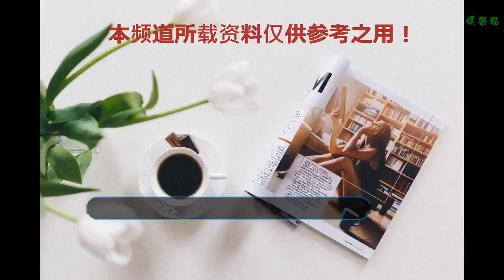我為你安排生活，你為我安排快樂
張小嫻說：“年深日久，我們漸漸體會到愛你有多深是我肯花多少心思為你安排。女人為男人安排生活，男人為女人安排快樂。”
    記得17年最火的雙宋大婚，吸引了全球媒體粉絲的關注。在二人宣布結婚后，好友金喜善問宋慧喬：有沒有準備新婚用品？宋慧喬只是嬌羞的答說：“宋仲基說什么都不需要準備。”
    原來一切準備事宜宋仲基都一人包辦了。
    可能有人會辯解說男人不敏感、粗線條很正常。愛一個人的表現有千萬種，但愿意去耗盡時間和經歷，在你身上花心思，是真正的在乎，亦是愛的一種表達方式。
    漫漫和阿維結婚2年，一次逛商場漫漫看中了一件3000塊的衣服。
    當時3000塊是阿維一個月的工資，他看漫漫盯著那件衣服的眼神，便已知道那是漫漫心愛之物，但還是拉著她出了門，笑著說去吃火鍋。
    漫漫雖有不舍，但她知道兩人的生活境遇，所以也沒再說什么。一個月后，漫漫再次路過那家店，發現那件心儀的衣服已經不見了，店員說：是被別人買走了，僅此一件。
    在他們的結婚紀念日，漫漫下班回家，看見阿維捧著玫瑰，地上擺著心形蠟燭。阿維把漫漫擁入懷里，拿出了那件自己一咬牙買下的3000元大衣。
    其實在這個世界上，從來沒有天生不會疼人的，只有不愿去花心思的人。在感情里，花點心思能讓愛更長久，它成就著生活中點點滴滴的感動，讓愛如初，保留著那份心動的感覺。
    臨近七夕，你的心思，想為誰而花？
    roseonly鮮花玫瑰，為愛保留新鮮
    朱砂玫瑰，為愛增加濃郁的深情
    經典永續-19支經典朱砂鮮花玫瑰
    經典的朱砂恰是濃濃愛意的象征
    以熾熱的色彩見證最重要的時刻
    為玫瑰披上圣潔的婚紗系上鄭重的蝴蝶結
    玫瑰綻放，暗藏深情
    給愛溫柔的包裹守護
    愛在滿懷-33支朱砂鮮花玫瑰手捧
    給愛情一個圓滿的期許，如這飽滿的手捧
    玫瑰綻放，盛開在心房，傳達著愛，亦是心的表白
    33支玫瑰，是三生三世共赴的誓言
    在懷中靜靜感受心動，是濃情的守候
    縱然擁有全世界的仰望，也不及這一份擁抱
    許愿玫瑰，為愛注入色彩斑斕的浪漫
    經典永續-19支許愿鮮花玫瑰
    以自然與現代工藝完美融合
    將七彩注入玫瑰，獨創夢幻的許愿玫瑰
    如伊甸園中的夢幻成為現實
    花瓣訴說著摯愛至深的誓言
    與愛配料，以愛之名，愿幸運永遠伴愛而行
    情動玫瑰，為愛保留初見時的心動
    經典永續-19支情動鮮花玫瑰
    茫茫人海，彼此總能在第一時間找到對方
    并非用眼睛在尋找，而是心的感應
    初見彼此的心動，恰如這玫瑰邊緣暈染的紅
    不濃，不淡，恰到好處
    保留這一份恬淡的美好，化作玫瑰回應甜蜜的愛
    驚艷玫瑰，為愛交織最美的時光
    經典永續-19支驚艷鮮花玫瑰
    真正的愛情，未必轟轟烈烈
    但總是能經得起風雨，經得起歲月的考驗
    交織平淡與熱烈，驚艷玫瑰應運而生
    獻給平凡世界里不平凡的愛
    彼此的陪伴便可驚艷愛情的時光
    與玫瑰相伴，唯一真愛卡示愛唯一
    愛的心思，從來不是物質多少決定的
    而在于用心程度
    深感于此，roseonly獨創唯一真愛卡
    它為每一位顧客定制專屬身份證明
    讓最深刻的告白，最鄭重的誓言得以真心表白
    與“一生只愛一人”的真愛理念相融合
    傾心密語因專屬而更顯得珍貴而誠摯
    見證愛情，亦是最具儀式感的證明
    七夕遇見愛，由此打開
    點擊“閱讀原文”
    “花”點心思，遇見真愛！